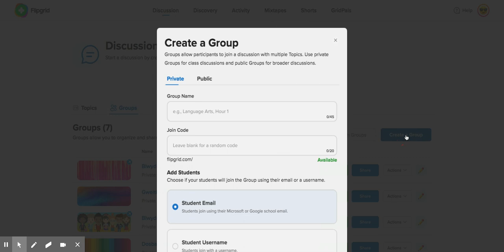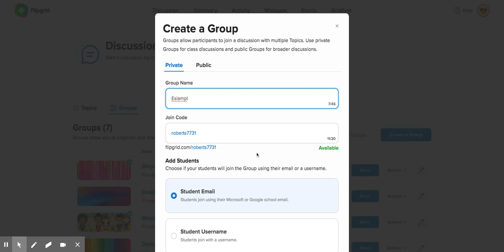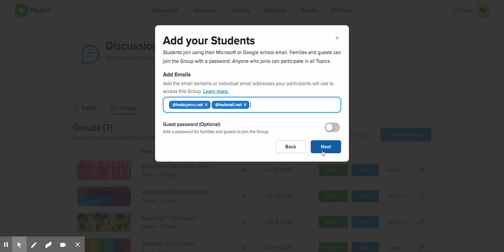1.2 Flipgrid - Creu grwp (dosbarth)